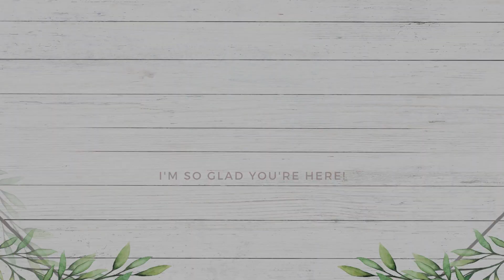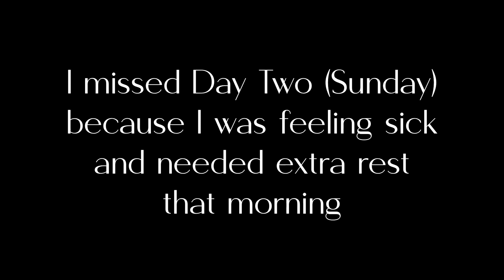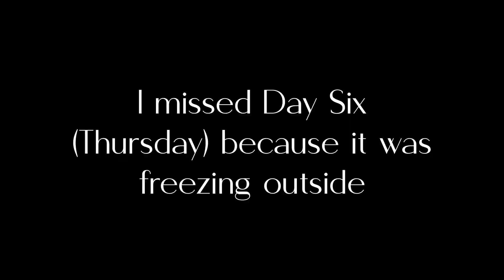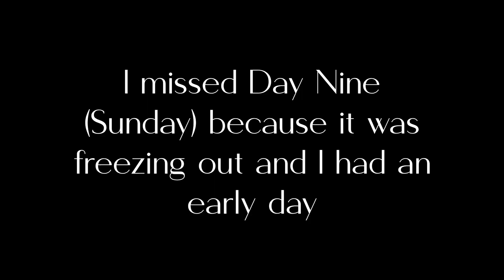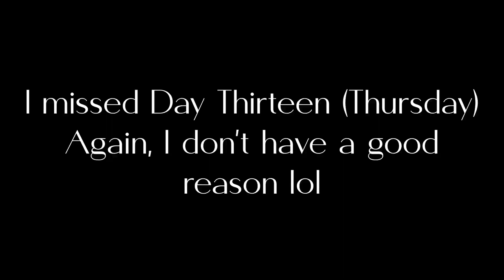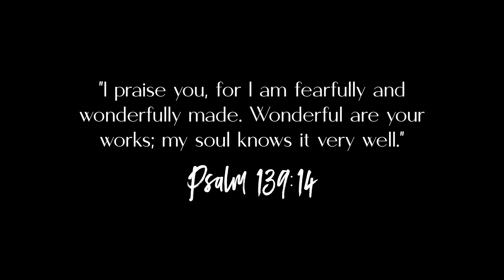going on a morning walk || two weeks series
hello everyone! I hope you’re having a lovely morning, afternoon, or evening! In this video, I will be taking through another two-week challenge where, this time, I went on a morning walk. Enjoy!

chapters:
0:00 intro
0:50 day one
4:14 day two
4:17 day three
4:42 day four
5:25 day five
5:53 day six
5:56 day seven
6:25 day eight
6:49 halfway point check-in
7:45 day nine - day eleven
7:51 day twelve
8:14 day thirteen
8:17 day fourteen
8:40 day fifteen
8:43 outro

“Strength and dignity are her clothing, and she laughs at the time to come. She opens her mouth with wisdom, and the teaching of kindness is on her tongue.”
Proverbs 31:25-26